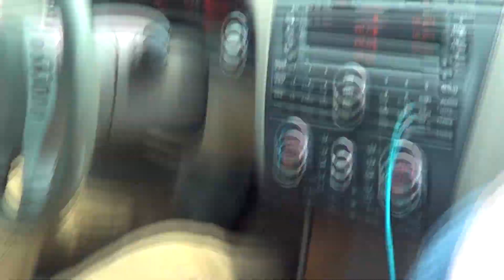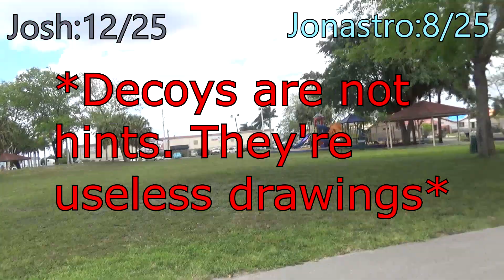The Orange Bucket: Easter Egg Hunt 2017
Josue the Easter bunny has his eggs scattered all over the park. He's going to need to some help picking them all up. So, who better to do the job than Josh and Jonastro. They have to race and collect at least 25 eggs to win the egg hunt, but there are some eggs with hints and decoys. Whoever loses this challenge has will be egged.

Artist:
Tobu